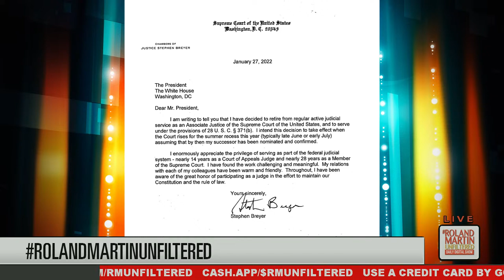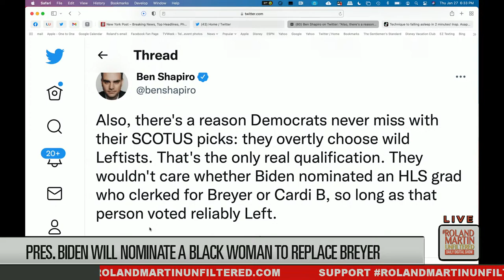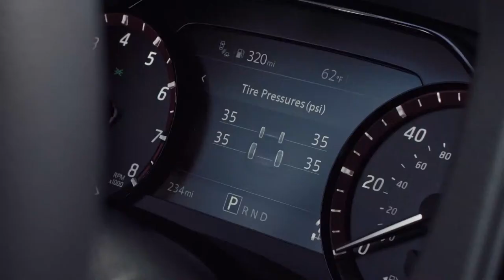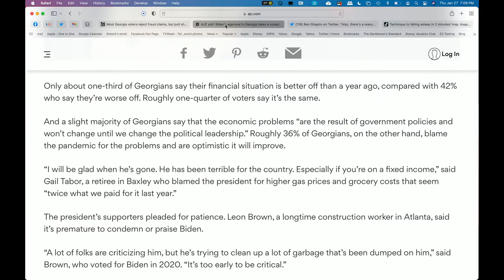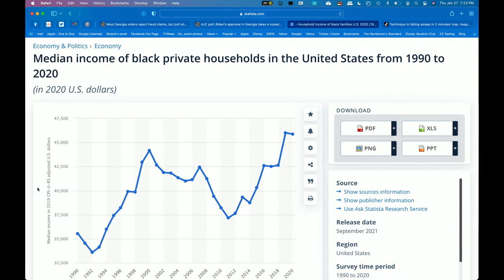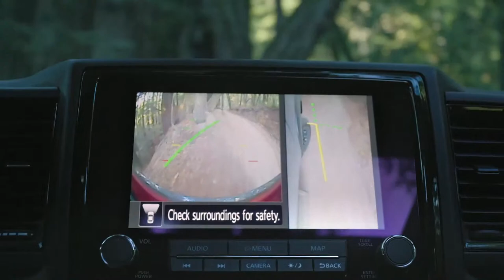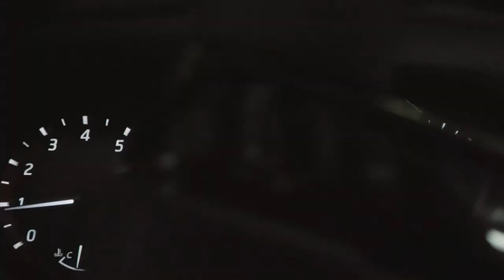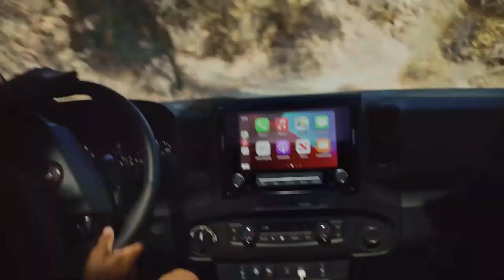SC Justice Breyer retires; Kendrick Johnson case closed; Black mayor commits suicide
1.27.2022 RolandMartinUnfiltered: SC Justice Breyer retires; Kendrick Johnson case closed; Black mayor commits suicide

Today, Supreme Court Justice Stephen Breyer officially announced his retirement at the White House. President Joe Biden says his nomination to the Supreme Court vacancy will be a historic first for the nation's highest court. He's sticking to his word of picking a black woman.

Reports say the economy made a strong comeback during Biden's first year. Economist Dr. Julianne Malveaux joins us tonight to discuss what that means and what Biden's second year will look like.

Ya'll remember when companies and CEOs "united" to oppose state bills containing discriminatory voting measures? Well, journalist Judd Legum is calling them out on their silence. He'll be here to expose those companies and CEOs who have said and done nothing the help voter legislation.

A second investigation in the death of Kendrick Johnson, the Georgia teen found in a rolled-up gym mat, has closed with no charges filed. We'll share with you what the sheriff said about the case and the family's response.

Plus, Maryland is pushing to ban ghost guns. Prince George's County State's Attorney, Aisha Braveboy, will explain it's so important to ban these illegal weapons.

A California city will require gun owners to have liability insurance.

And the Cleveland Cavaliers promotes the NBA's first black woman as Chief Operating Officer.

RolandMartinUnfiltered partners
Verizon | Verizon 5G Ultra Wideband, now available in 50+ cities, is the fastest 5G in the world.* That means that downloads that used to take minutes now take seconds.